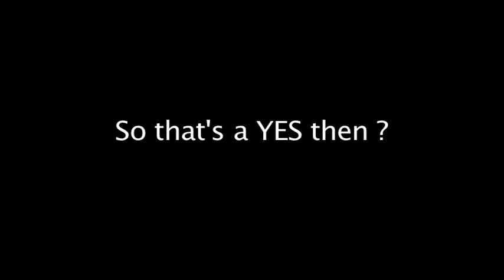Does Fonterra support deforestation?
Fonterra's Andrew Ferrier demonstrates the pitfalls of foot in mouth at the Fonterra results press conference following the Greenpeace visit to Fonterra HQ. (the original clip is

You can call the Fonterra comms department on 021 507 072 or customer service on 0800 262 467 Get in on the action